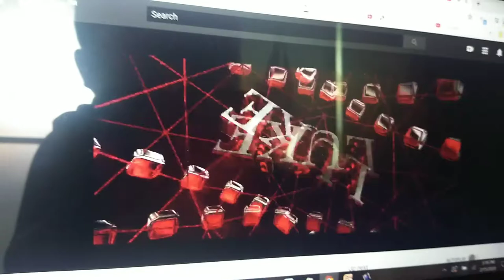Logopedia Logo Secrets Episode 1: Paul Verdi